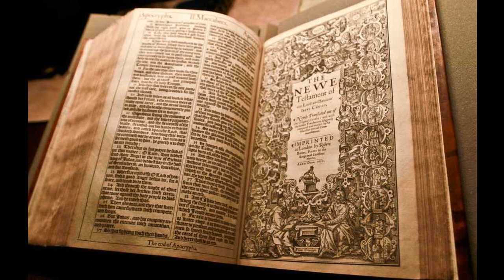Jeremiah 3 - KJV - Audio Bible - King James Version 1611 - dramatized